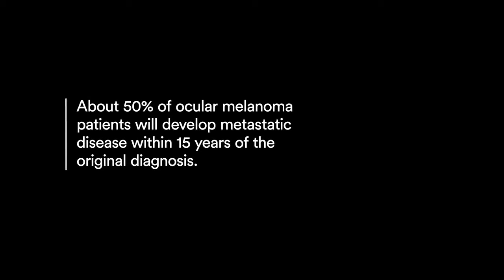JJV Nicole’s Story Full 1 -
This video shows why it is important to not put your eye health on the back burner.